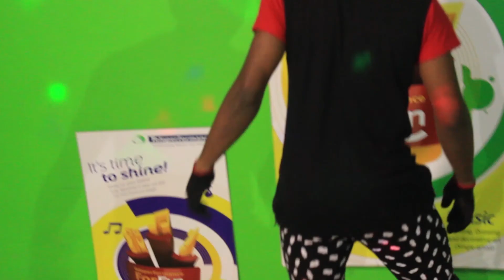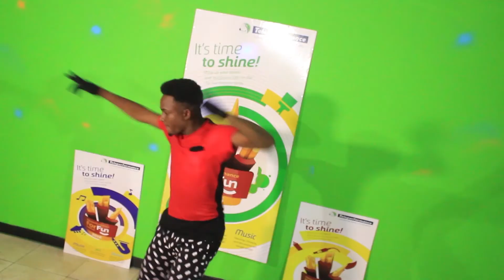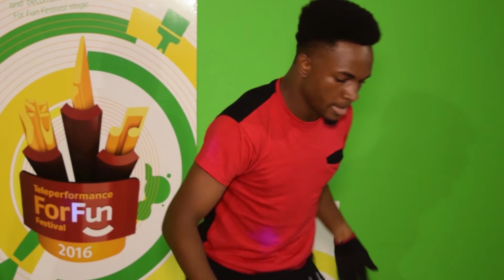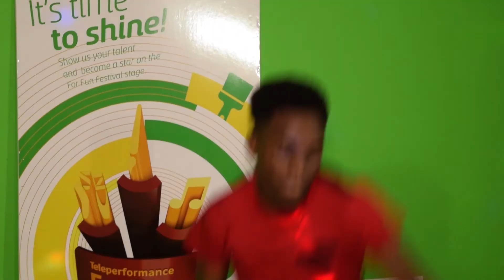Teleperformance AOI (Jamaica) For Fun Festival 2016-Dance-Omar Morgan